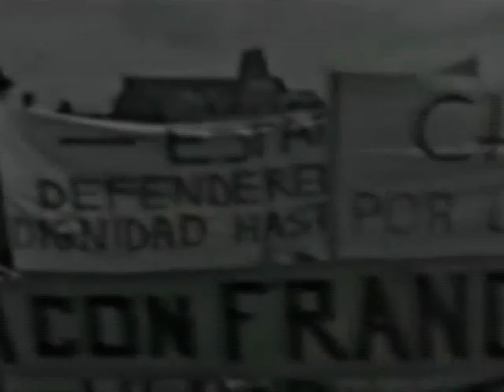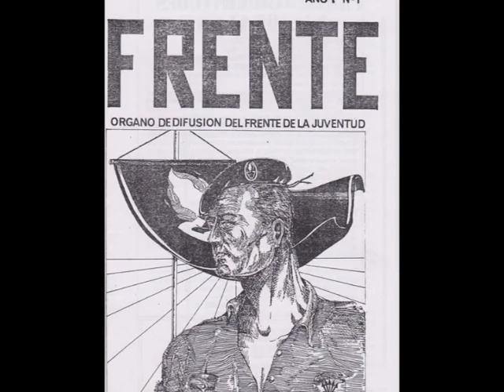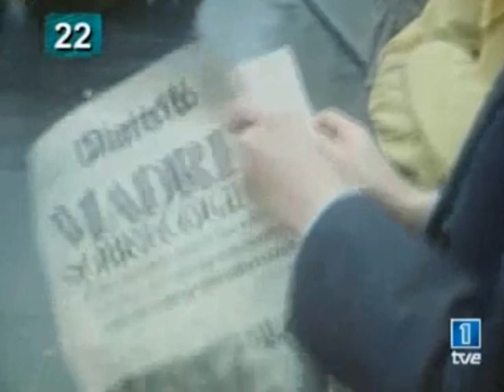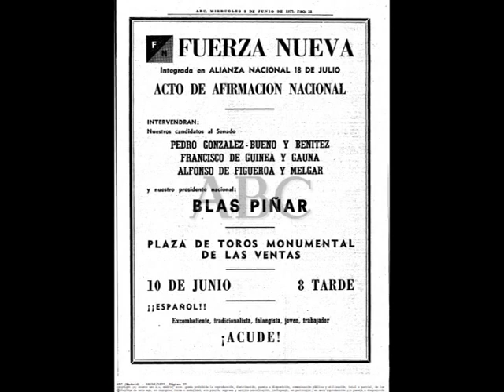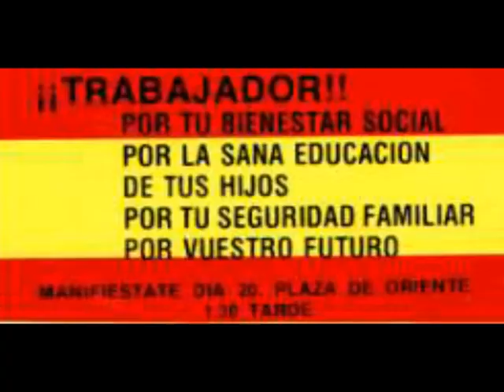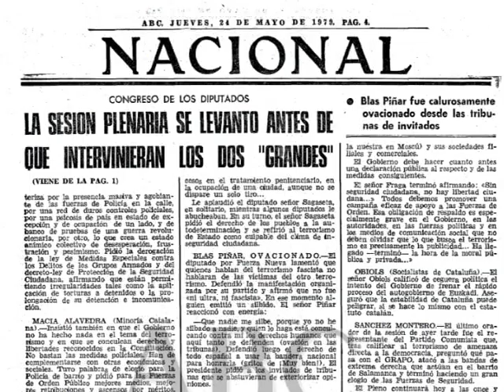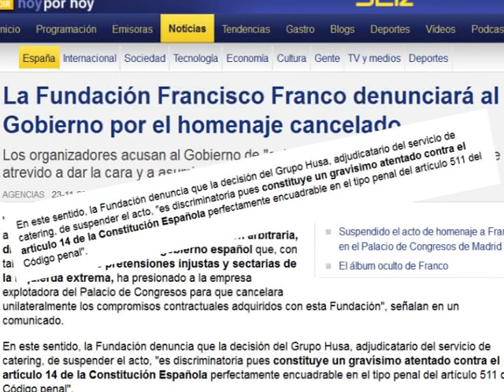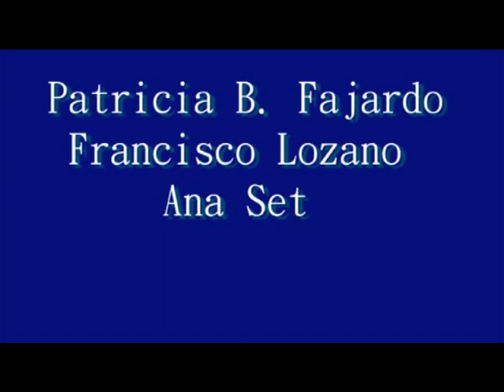The Extreme Right Wing During the Spanish Transition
Work made by UC3M students for the Spanish History class.

Patricia B. Fajardo
Francisco Lozano
Ana Setó